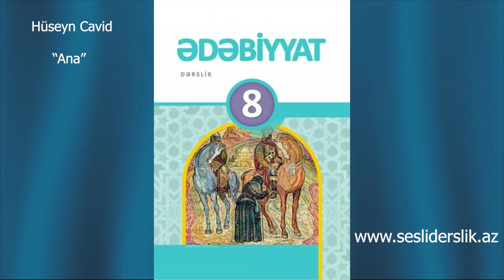Edebiyyat 8 Huseyn Cavid - Ana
Ədəbiyyat 8 Hüseyn Cavid  "Ana"
HÜSEYN CAVİD
(1882–1941)
Hüseyn Cavid bizim üçün qiymətlidir, əzizdir. Çünki o, insan və həyat haqqında ürək ağrısı, can yanğısı ilə danışmışdır. Onun əsərləri təzadların qarşılaşması, ziddiyyətlərin toqquşması və qovuşması yolu ilə yaranmışdır. Belə üslub tərzinin ilk və ən saf bəhrələrindən biri “Ana” dramıdır.